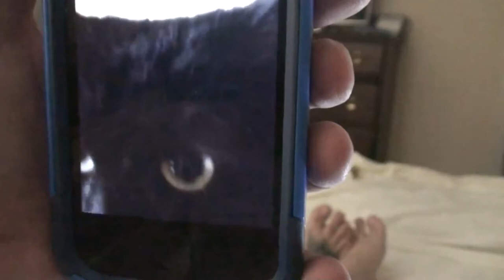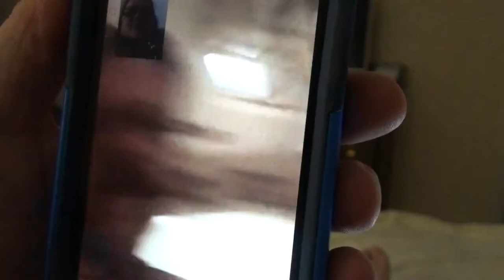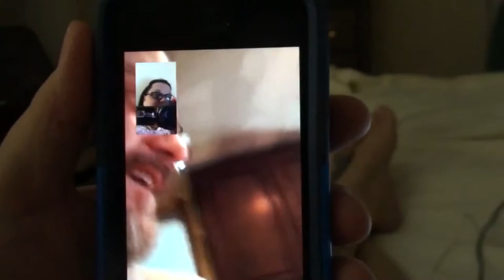THE ANIMALS MISS VALERIE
Bootsie and the gang face time with Val.  Kevin hangs out with mom.

Our Instagrams:
the_neighbors